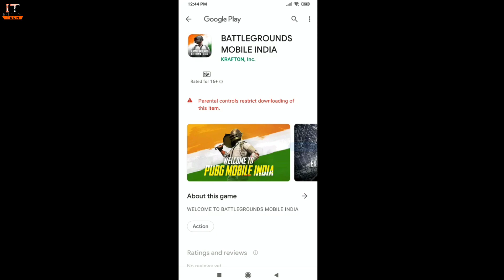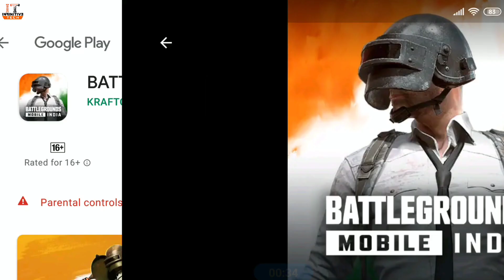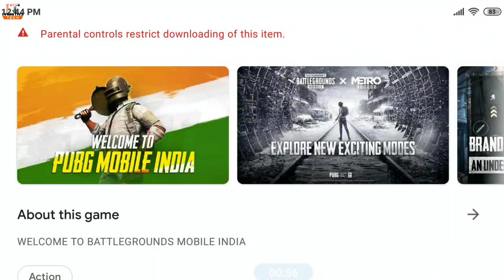BATTLEGROUNDS MOBILE INDIA PLAY STORE LINK | PRE-REGISTRATION START ON 18th MAY